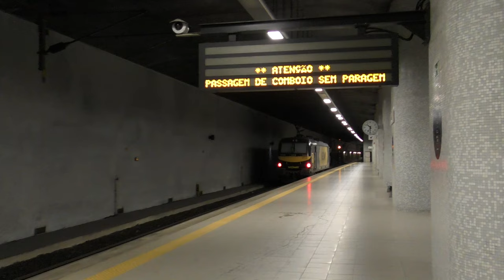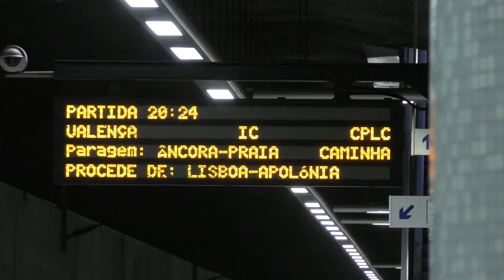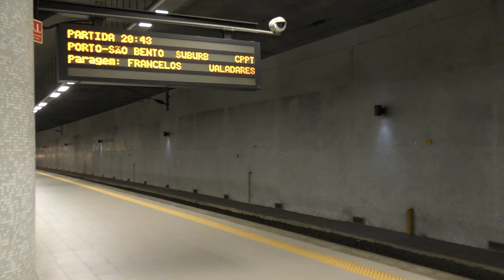2021 Estação de Espinho - Comboios de Portugal, Captrain & MEDWAY Trains + announcements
Various Regional, Suburbano, Intercidades, Alfa Pendular and Mercadorias trains at Espinho railway station filmed over the course of a week in August 2021. As part of the Ovar to Gaia Linha do Norte upgrade, a new signalling system has been installed and the station now has automated station announcements. Trains include: CP 5600 - corail, 4000, 3400, 2240, 2600 - corail, 592, MEDWAY 5600 - areia, 4700 - contento  and Captrain 335 - madeira.